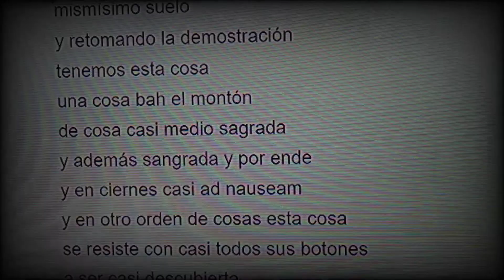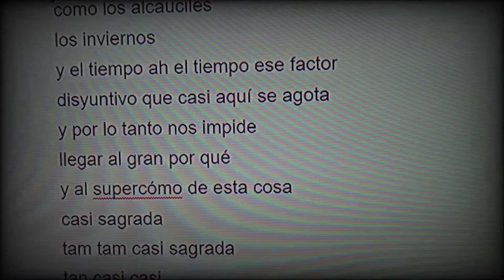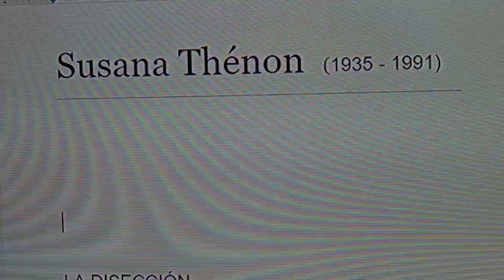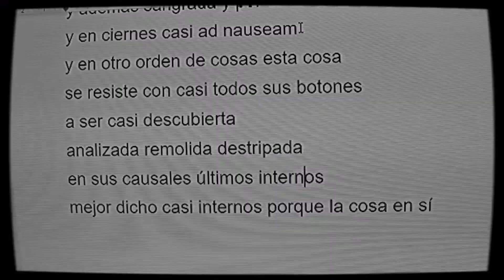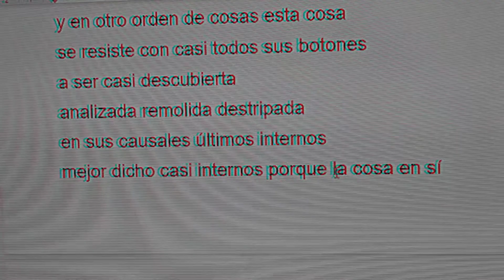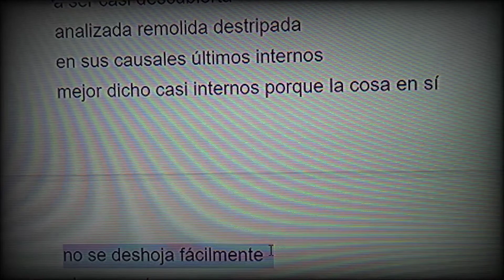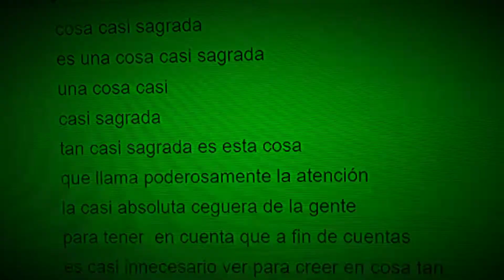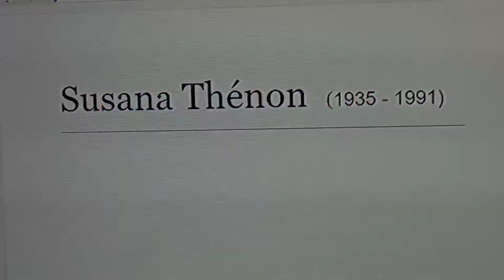Susana Thénon | En busca de las más grandes poetas argentinas | "La disección"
LA DISECCIÓN

cosa casi sagrada
es una cosa casi sagrada
una cosa casi
casi sagrada
tan casi sagrada es esta cosa
que llama poderosamente la atención
la casi absoluta ceguera de la gente
para tener  en cuenta que a fin de cuentas
es casi innecesario ver para creer en cosa tan casi
tan consecuentemente casi
sagrada
y es que además este elemento o cosa
ha sangrado
o casi
y podemos apreciarlo por la sombra de lo casi sangrado
sobre el suelo sobre el suelo sobre el mismísimo suelo
y retomando la demostración
tenemos esta cosa
una cosa bah el montón
de cosa casi medio sagrada
y además sangrada y por ende
y en ciernes casi ad nauseam
y en otro orden de cosas esta cosa
se resiste con casi todos sus botones
a ser casi descubierta
analizada remolida destripada
en sus causales últimos internos
mejor dicho casi internos porque la cosa en sí
no se deshoja fácilmente
sino capa tras capa
como los alcauciles
los inviernos
y el tiempo ah el tiempo ese factor
disyuntivo que casi aquí se agota
y por lo tanto nos impide
llegar al gran por qué
y al supercómo de esta cosa
casi sagrada
tam tam casi sagrada
tan casi casi
casi tan sagrada

SUSANA THÉNON